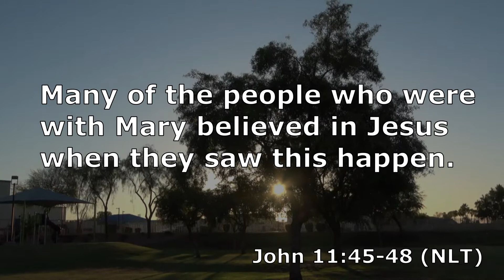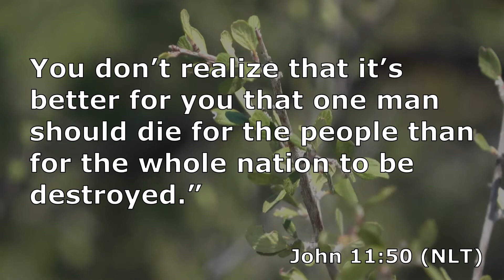John 11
In this chapter, we see Jesus’ most amazing sign so far, the raising of Lazarus.  We also are given insight to the motivation of the religious leaders; misguided as they may be, they sincerely believe they are defending their nation.  These devotionals are intended to encourage us to read our Bibles.